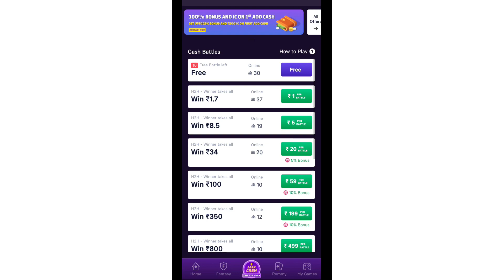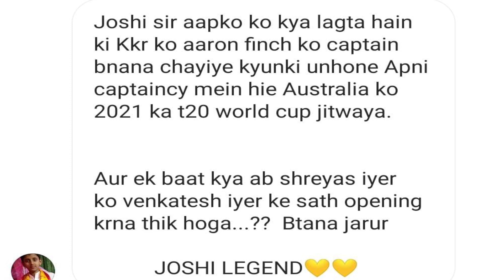Hardik Pandya Winning Hearts Over Internet | Rituraj Gaikwad Is Back In IPL 2022.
This video talks about Hardik Pandya Fitness Test to return to Lucknow Super Giant For IPL 2022 and Rituraj Gaikwad joining CSK cam.